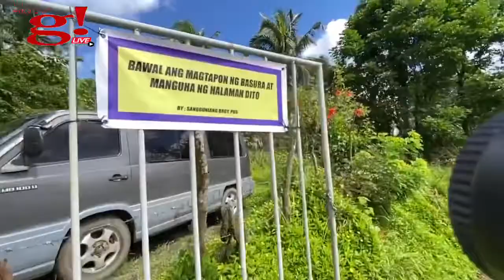UNFORGETTABLE TREKKING EV3R: Maapon Falls Adventure - Part 1